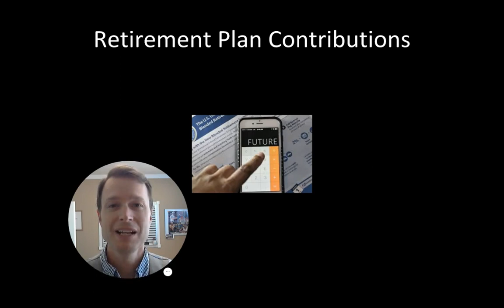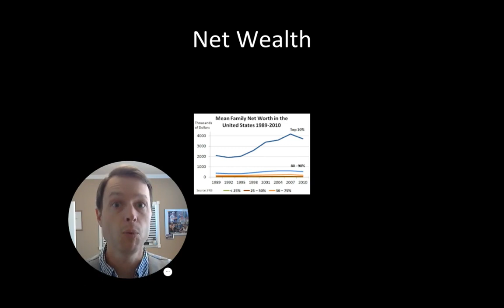Four Financial Numbers You Should Know